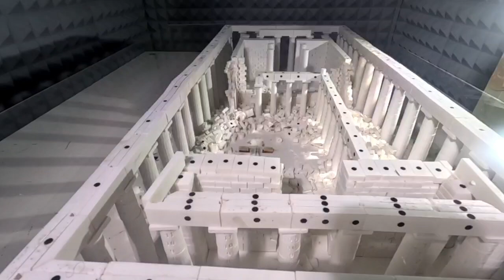Reproducing Parthenon's explosion in the laboratory (C3T4 1 1)